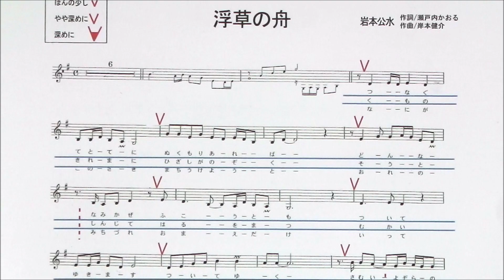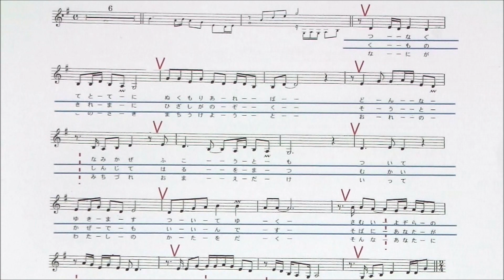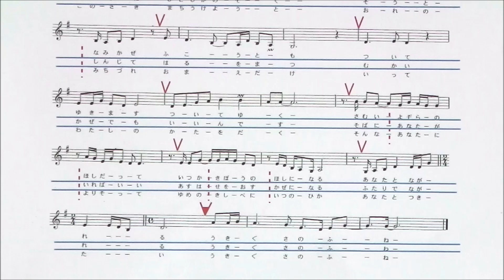「浮草の舟」しげちゃんの歌唱レッスン講座 /岩本公水・女性用カラオケ（ー１）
営業時間　12:00～17:00
　　　　　　　　　　　　　19:30～22:30